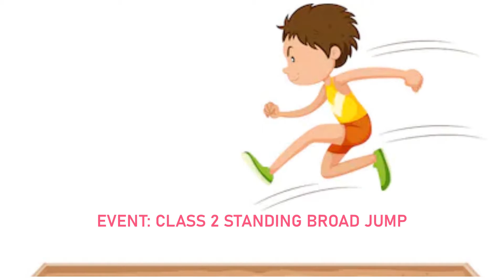indoor fun jump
Video from Keenu